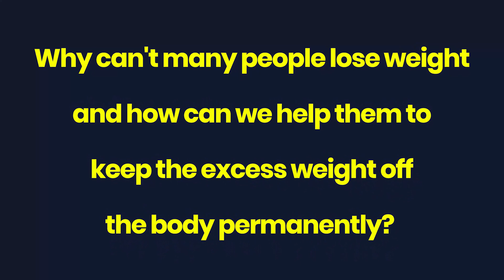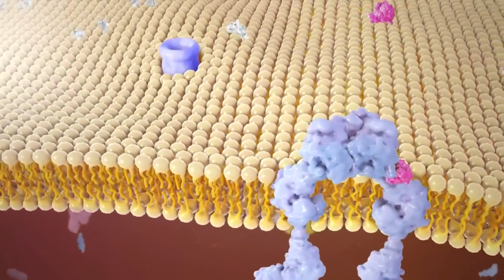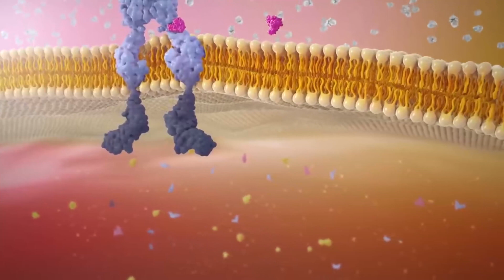Why Can't Many People Lose Weight? Exposing The Secret To Losing Weight:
Why can't many people lose weight? And how can we help them to keep the excess weight off the body consistently and permanently?
The short answer to both questions or the problem of not able to lose weight is insulin resistance. And the solution is intermittent fasting. In this video, I will help you understand one of the common reasons why people have trouble losing weight, visualizing what insulin resistance is, and how to use the ancient forgotten technique of intermittent fasting to get the your insulin level down to the normal level.